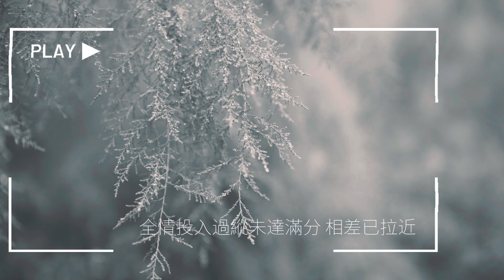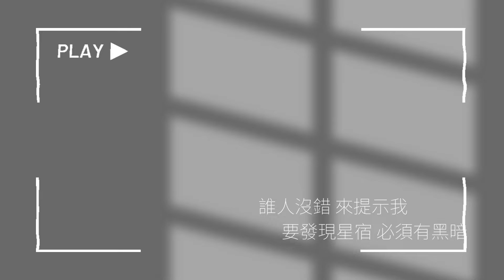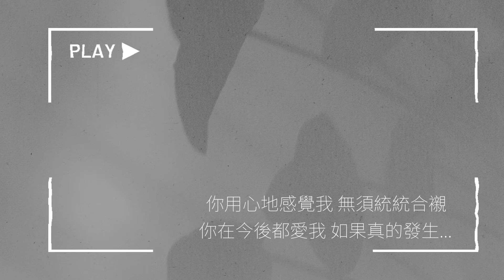吳若希JINNY - 未上心 official lyrics video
作曲：張家誠
作詞：張美賢
編曲：張家誠
監製：何哲圖 / 韋景雲

凌晨寒又暗 似未亮燈 蓋著了浮雲
如期和密友 到戶外散心
揚帆和滑雪縱未奪金 風光已俯瞰
悠然自拍 最閃青春記印

從沒信心 到信念強韌
從最低處 爬起再受訓
從小錯誤受了處分
從一切上心 都當作未發生
從遺憾裡 發覺做人不必很深奧 糊塗才是美
你用心地感覺我 無須統統合襯

流言圍著我 我未著緊 帶著笑前行
全情投入過縱未達滿分 相差已拉近
如同韓劇裡的天真 情歌始終都吸引
寒流如驟降可相擁靠近

要是今日深愛過
無須要永生 懶去用力較真

誰人沒錯 來提示我 要發現星宿 必須有黑暗
如何做錯 從頭做過 美夢還是會變真

從沒信心 到信任緣份
從最失意 重新再熱吻
從手放下願再抱緊
從關上了心交出真心換愛心
從無憾裡 發覺做人不必很深奧 糊塗方是美

你在今後都愛我 如果真的發生...